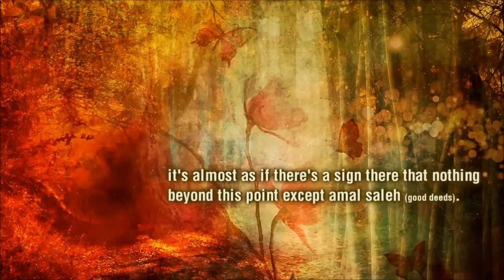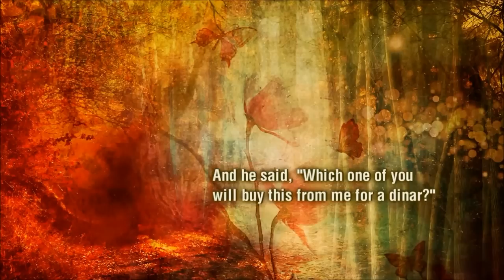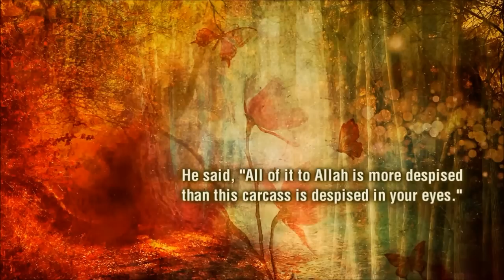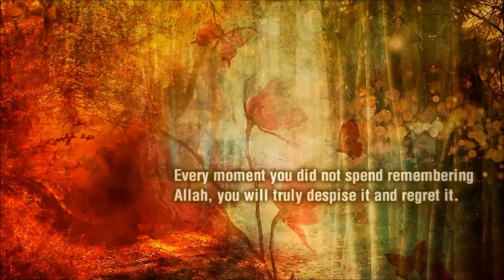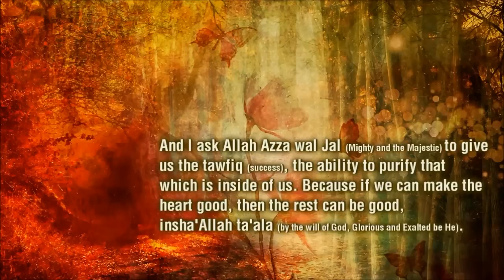The Cure To Weak Imaan - Powerful Reminder